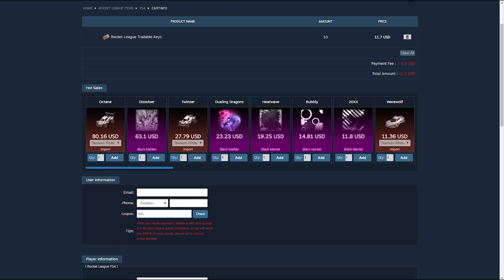*GASTANDO MÁS DE 1.000 CARAMELOS* EN ROCKET LEAGUE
Bienvenidos a otro video de Rrrrrocket League. Hoy os traigo un vídeo abriendo calabazas y comprando las cosas del evento de Halloween con más de 1.000 caramelos.

- - - - - - - - - - - - - - - - - - - - - - - AOEAH - - - - - - - - - - - - - - - - - - - - - - - - - -

- - - - - - - - - - - - - - - - - - - - - - - OTHERS - - - - - - - - - - - - - - - - - - - - - - - - - -

- - - - - - - - - - - - - - - - - - - - - - - - - - - - - - CANCIONES - - - - - - - - - - - - - - - - - - - - - - - - - - - - -